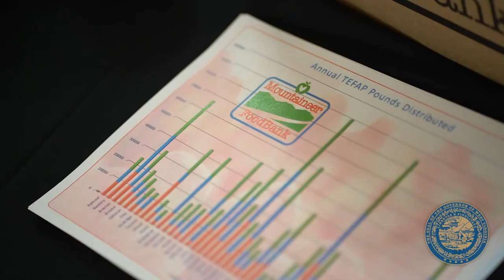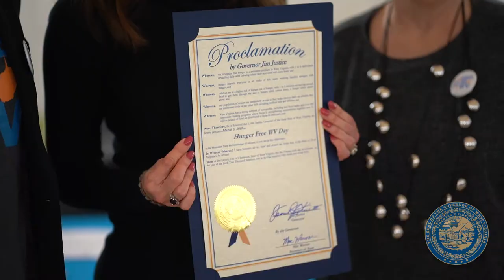Recap: Gov. Justice signs Hunger Free WV Day Proclamation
Governor Jim Justice signs a proclamation for Hunger Free WV Day on March 5, 2019.